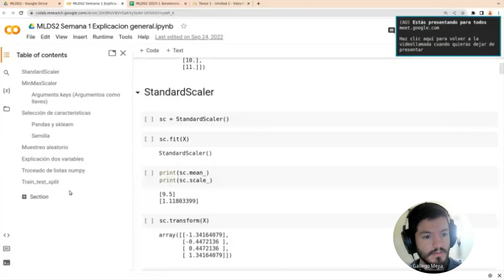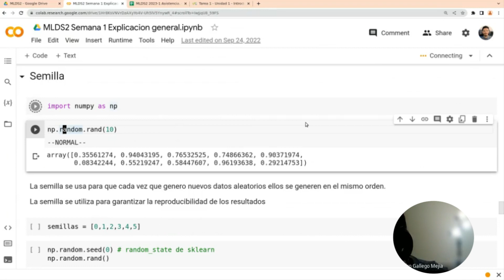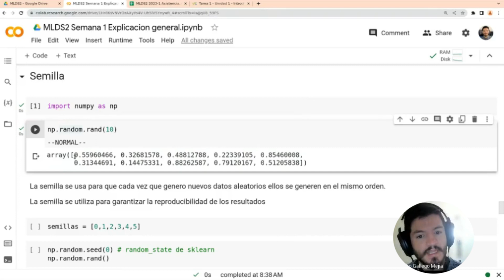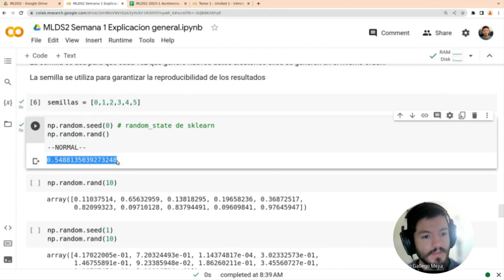¿Cómo creo modelos reproducibles en aprendizaje de máquina?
¡Bienvenidos a este video sobre semillas aleatorias en los lenguajes de programación!

En este video, explicaremos qué es una semilla aleatoria y cómo se utiliza en la programación para generar números aleatorios. Una semilla aleatoria es un valor inicial utilizado para generar una secuencia de números pseudoaleatorios en un programa.

Comenzaremos por definir qué es un número pseudoaleatorio y cómo se generan en la programación. Luego, explicaremos cómo la semilla aleatoria se utiliza para controlar la generación de estos números. Además, hablaremos sobre la importancia de elegir una buena semilla aleatoria y cómo esto puede afectar la aleatoriedad de los números generados.

También exploraremos algunos ejemplos prácticos de cómo se utiliza la semilla aleatoria en diferentes lenguajes de programación, como Python, Java y C++. Al final de este video, tendrás una comprensión completa de lo que es una semilla aleatoria y cómo se utiliza en la programación.

Así que si estás interesado en aprender más sobre las semillas aleatorias y cómo se utilizan en la programación, ¡asegúrate de ver este video hasta el final!